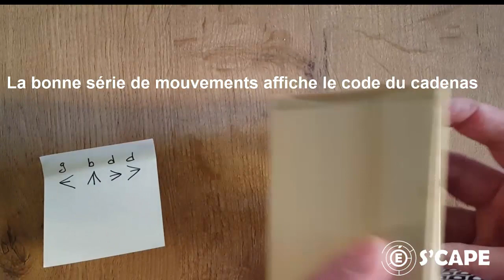La boîte a bascule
Intégration d'une micro:bit à l'intérieur d'une boîte fermée par un cadenas. La bonne combinaison de mouvements fournit le code du cadenas.